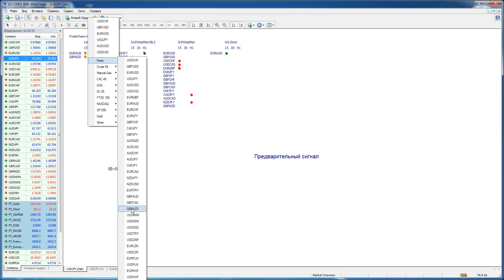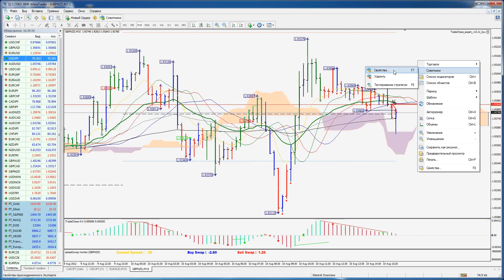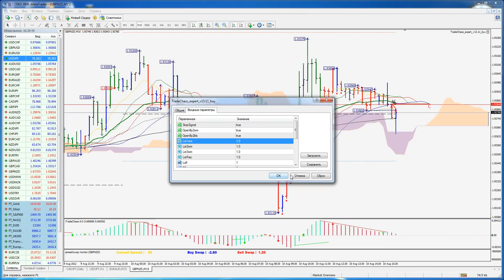Торговый сигнал + анализ + эксперт = прибыль!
Автоматизация торговли на бирже по стратегии Торговый Хаос 2 при помощи сигнального индикатора.